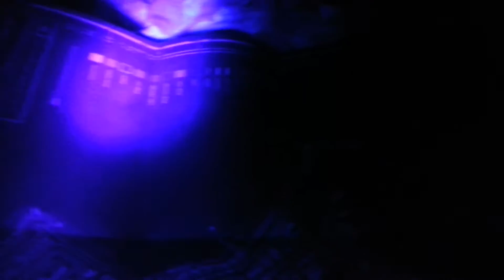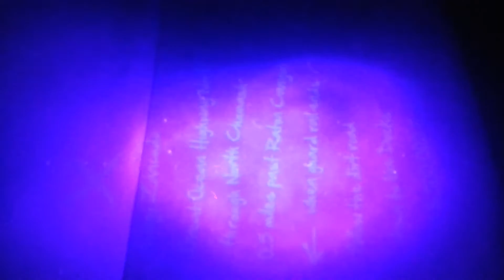GTA V Edycja Kolekcjonerska MAPA + ULTRAFIOLET